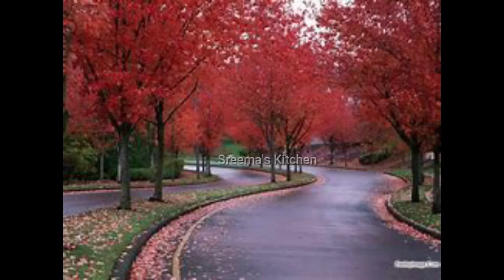Beauty of Nature | Nature Images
Beauty of Nature | Nature images | Happy Music